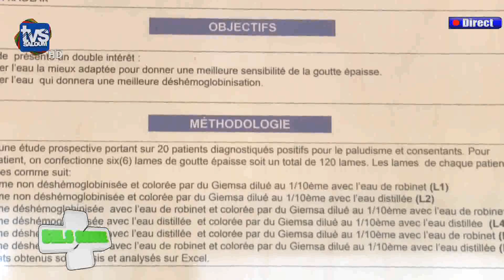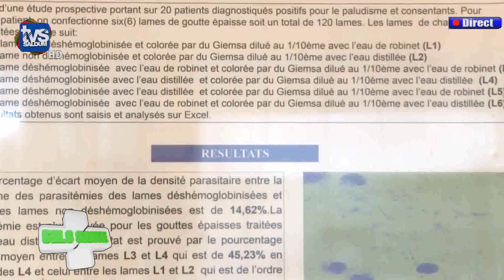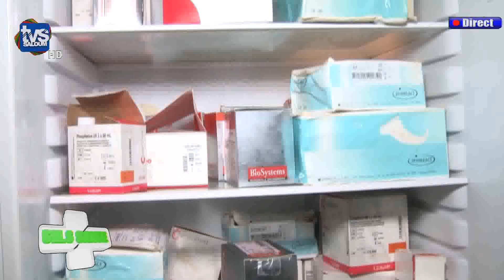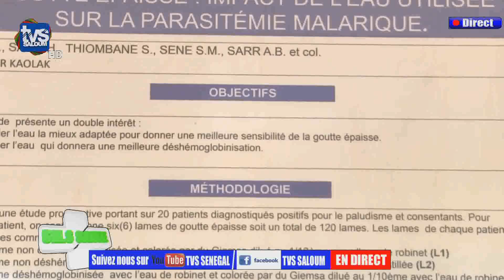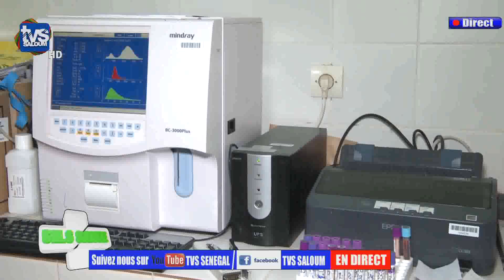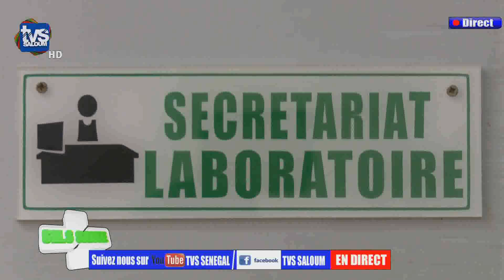Role des Laboratoires dans la lutte contre la COVID19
SALOUM SA SANTE 15 JUILLET 2020 Présentateurs; Mame Mody Mboup et Dr Ibrahima Diop. Invité Dr DIA